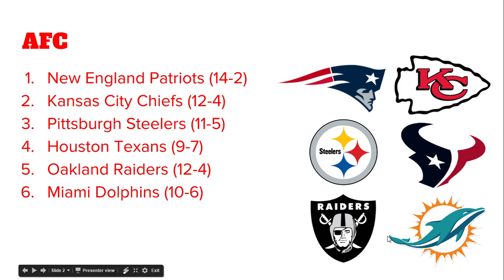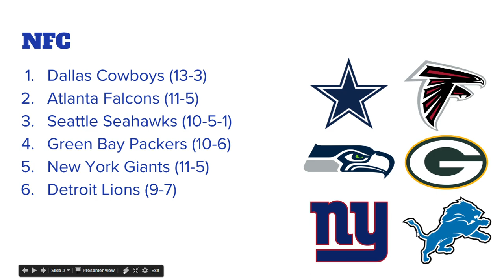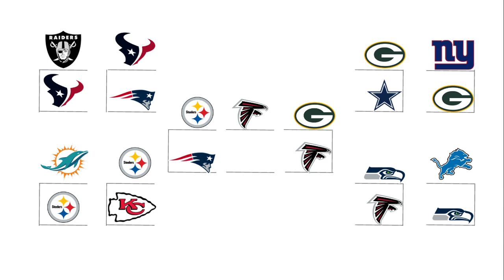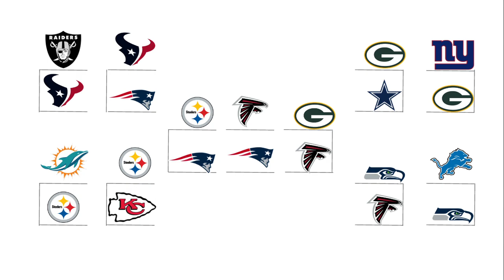2017 NFL Playoff Predictions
Got a new laptop, and did a first ever screen recording! Worked out very nicely.